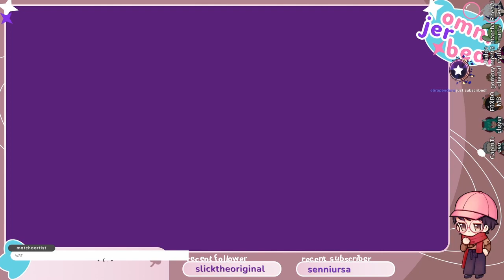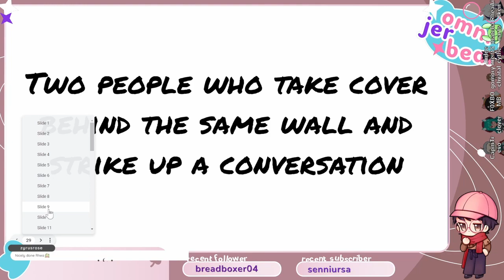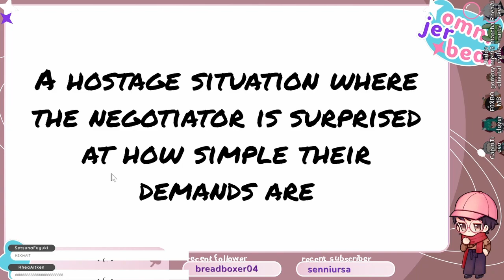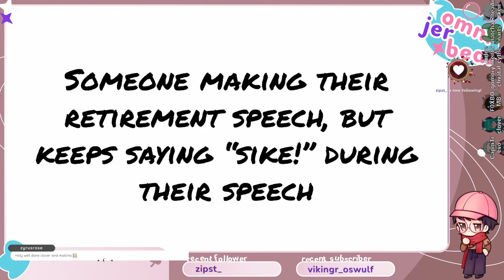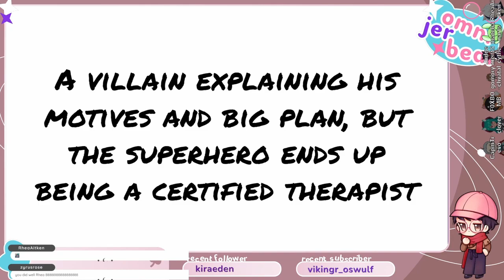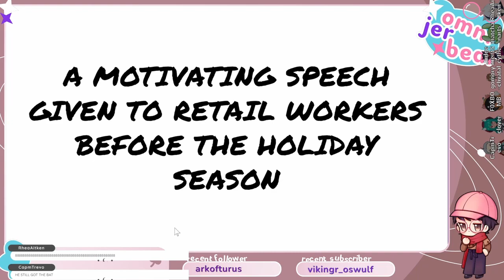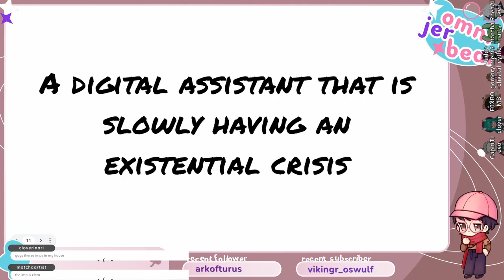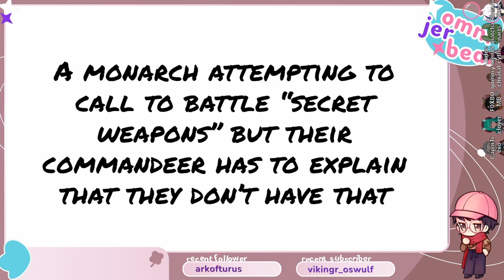Scenes on a Whim PILOT